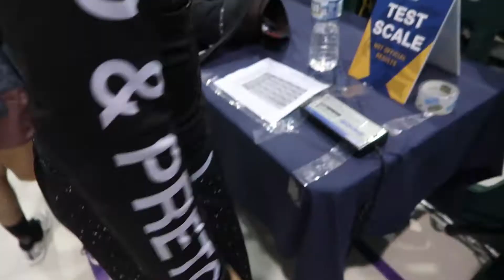NY Open NO GI | Vlog 45